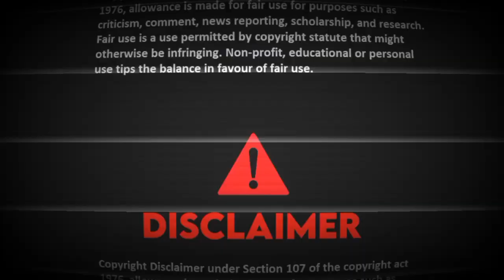Elo Maa Dugga | এলো মা দুর্গা | Slowed & Reverd | Durga Pujo Song 2024 | R.G.Bangali Song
𝐓𝐀𝐆𝐒🔖
elo maa dugga
dugga elo
durga puja
durga maa
dugga
maa durga
elo maa dugga dance
dugga elo remix
dugga dance
dugga elo dance cover
elo ma dugga
dugga elo song
dugga maa dance
dugga elo dance
dugga elo lyrics
elo maa dugga thakur song
elo maa dugga dance cover
elo maa dugga thakur dance
dugga elo full song
dugga elo song remix
dugga elo song dance
dugga thakur
dugga elo song dj remix